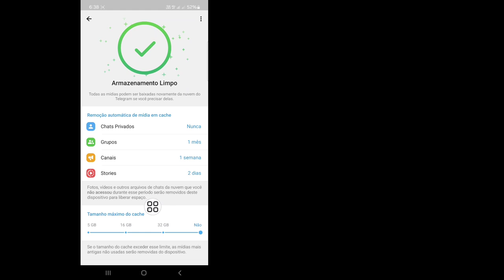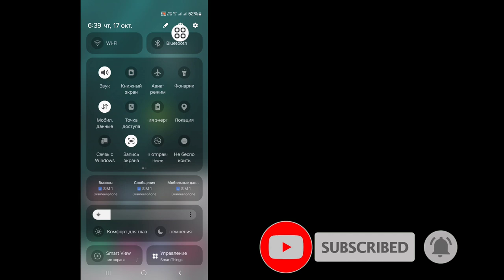Исправление ошибки «Найти людей поблизости» в Telegram | Telegram люди поблизости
У вас возникли проблемы с поиском функции «Найти людей рядом» в Telegram? В этом видео мы покажем вам, как исправить проблему и вернуть функцию на свое устройство. Следуйте нашему пошаговому руководству, чтобы решить проблему и начать находить новых людей рядом с вами в Telegram.